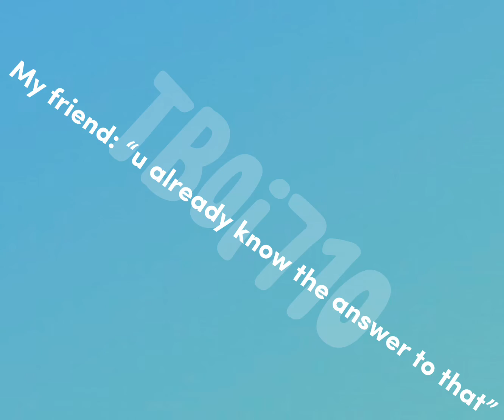Would do go to a school with Johnny Depp as the drama teacher?